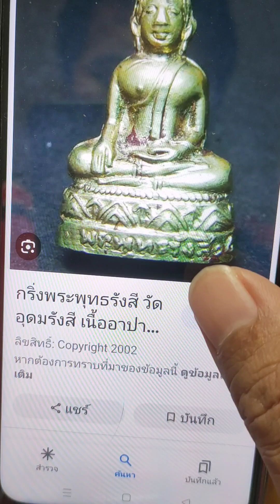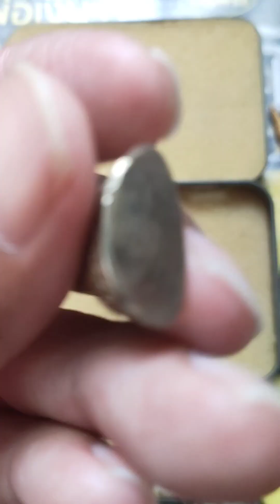หลวงปู่โต๊ะ ปลุกเสก พระกริ่งพระพุทธรังสี ปี15 วัดอุดมรังสี เนื้ออัลปาก้า